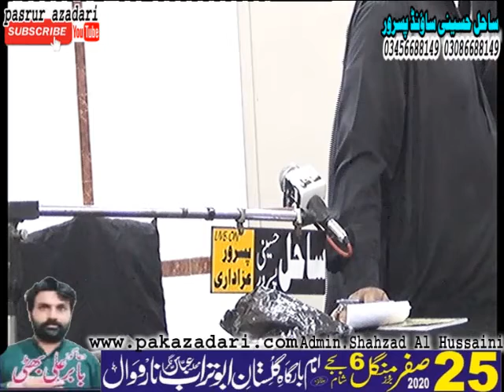Live Majlis 25 Safar 2020 Narowal 1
Sahil Hussaini Sound Systam pasrur cantact